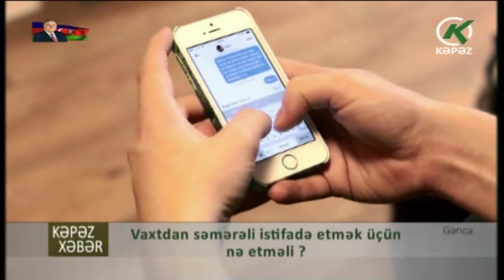Vaxtdan səmərəli istifadə etmək üçün nə etməli ? - Kəpəz TV